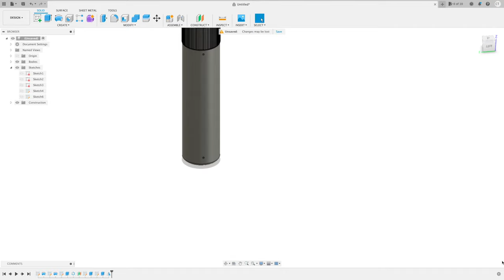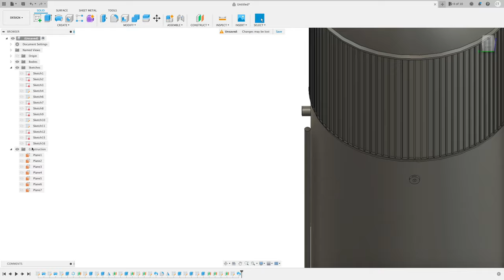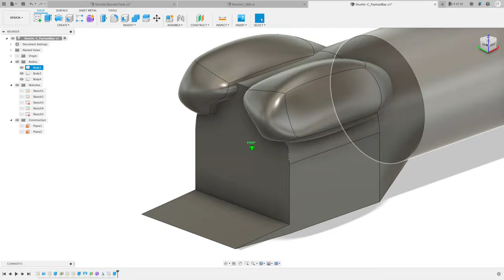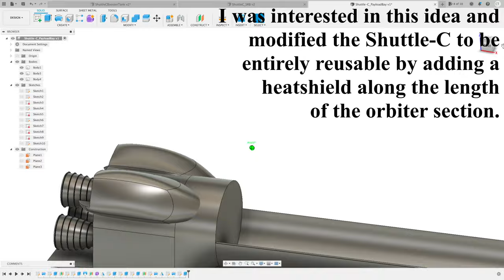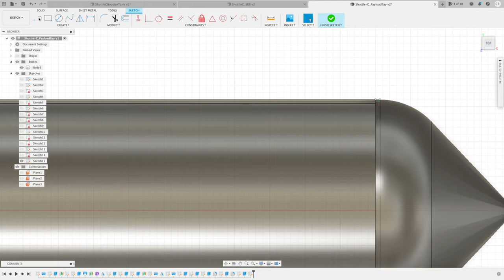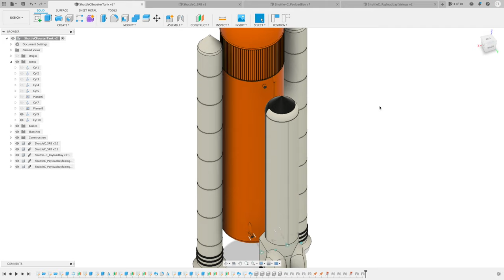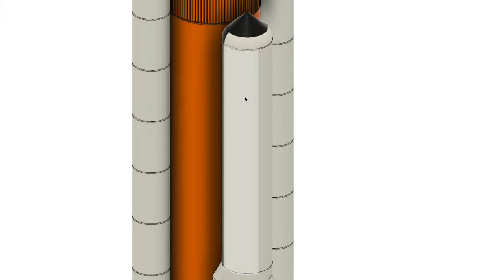I Made a Modified Space Shuttle-C in Fusion360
In the wake of the Challenger accident, NASA looked into making an unmanned variant of the Space Shuttle, the Shuttle-C. While it never launched, I found it interesting and made a 3d model of this spacecraft.

Software Used: Autodesk Fusion 360